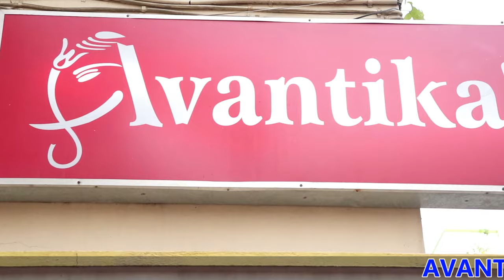AVANTIKA'S || PRADESHIK TUSSER SAREE || EPISODE-3 || EXCLUSIVE COLLECTION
3RD EPISODE :

1. Ghicha tusser multi colour block sari. 4250/
2. Ghicha tusser plain pinkish red sari with pure tusser madhubani painting BP. 5950/
3. Tusser blue body green border weaving sari with BP.  7200/
4.Tusser with khewa weaving green sari with BP. 5850/
5.Tusser natural dye Ajrokh print sari with BP. 6950/
6.Tusser natural dye Ajrokh bandhej & ajrokh print sari with BP. 8550/
7.Tusser red body & multi colour madhubani painting sari with BP. 6950/
8.Tusser charcoal colour kalamkari painting sari with BP. 9950/
9.Tusser zari border natural dye mud batik sari with BP. 69
10. Tusser orange discharge baghru print sari with BP. 6750/
11. Tusser black bagh print sari with BP. 8950/
12. Tusser vidarbha sari of white body black karvati border with BP. 7600/
13. Vidarbha tusser printed(green) sari with karvati border & bp. 8650/
14. Tusser grey /off white sari with kantha work & bp. 9650/
15. Tusser sari with gujarati work off white/rani with BP. 8950/
16.Tusser aari Kashmiri hand embroideri sari off white/ blue/ firozi with BP. 12850/
17.Tusser indigo All over niddle sibhori sari with BP. 10550/
18.Tusser yellow body blue sibhori pallu and bp. 5950/
19.Tusser klamb sibhori with block rani with BP. 7950/
20.Tusser orissa sambalpuri yellow/blue sari with BP. 6350/
21. Orissa khumbh tusser sari ramagreen/red border with BP.12450/
22. Benaras jal weave tusser benarasi sari with BP. 11950/
23. Tusser chemical dye rust printed sari (border/pallu) with BP. 6750/
24.Tusser off white/maroon Bengal hand jamdani sari with BP. 18500/
25. Tusser chemical dye firozi printed (border/pallu) sari with BP. 6250/
26. Green/navy blue bagh print bedcover. 1850/

Innovative sitar player and composer Anoushka Shankar plays 'Pancham Se Gara' by Ravi Shankar with Tanmoy Bose (tabla) and Kenji (Tampura) at the Neurosciences Institute.